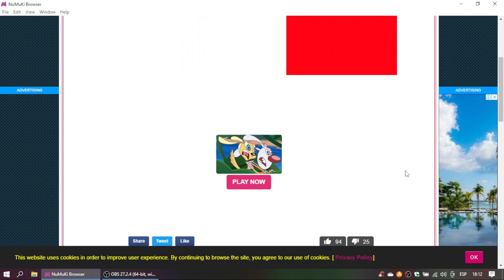Brandy & Mr Whiskers Leaf Boarding! Gameplay